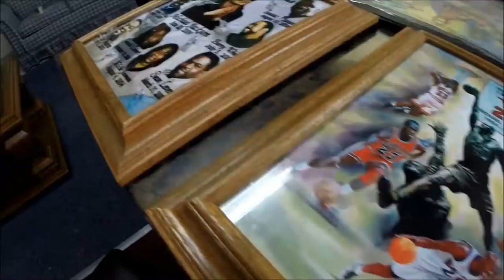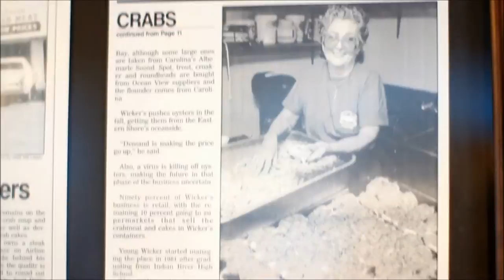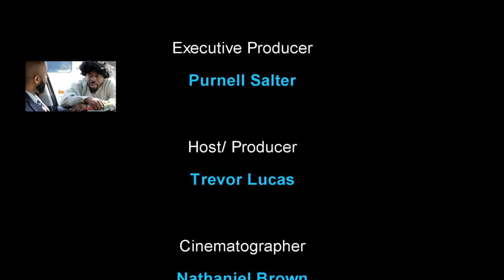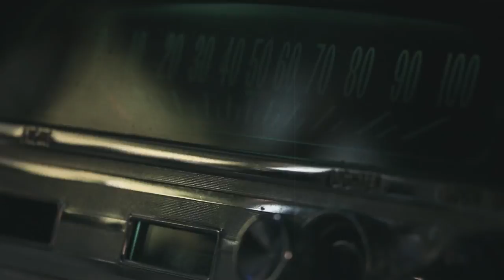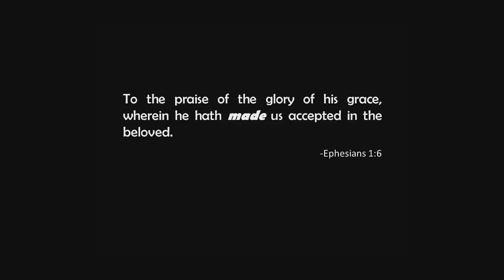Episode 10 Rob Hill Sr. Motivational Living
The VAdio Show Episode 10 Rob Hill Sr. "Motivational Living"

Guest:
Rob Hill Sr.

Music Guest: A-Rock and Archie